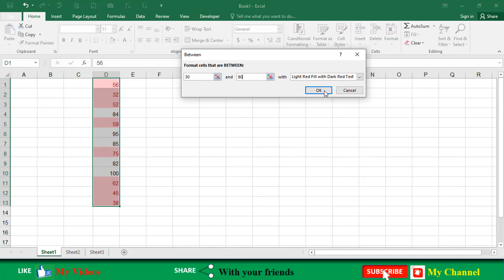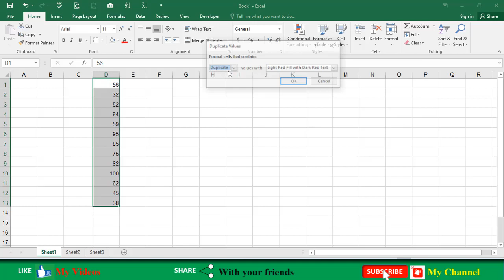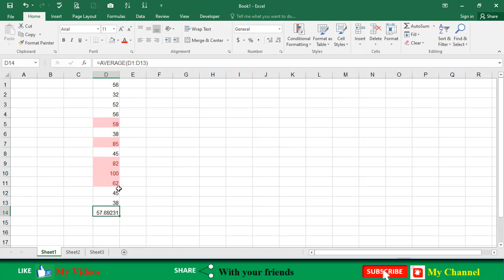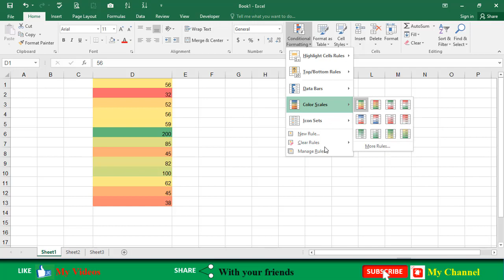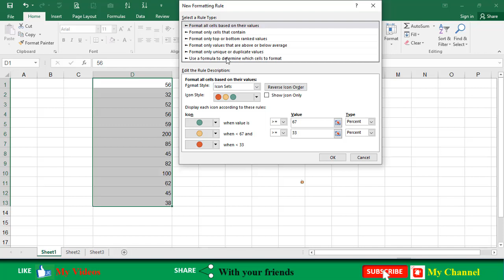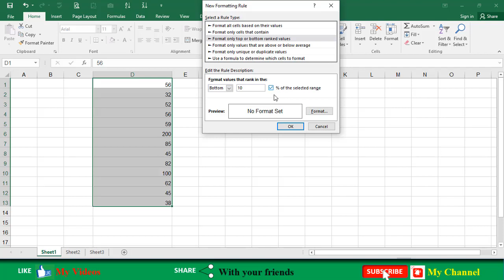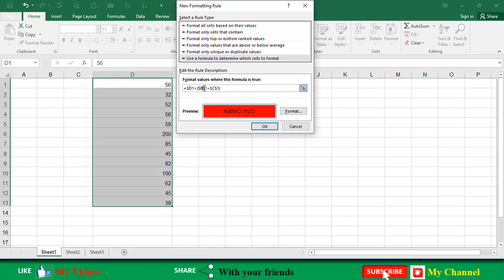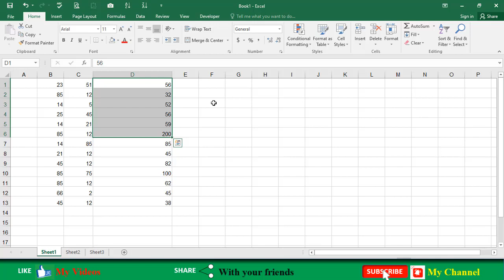Advance Conditional Formatting in Excel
How to format your data about data condition in excel
How to apply conditional formatting to your data in excel
What is conditional formatting in excel
How to present your data colorfull by conditional formatting in excel